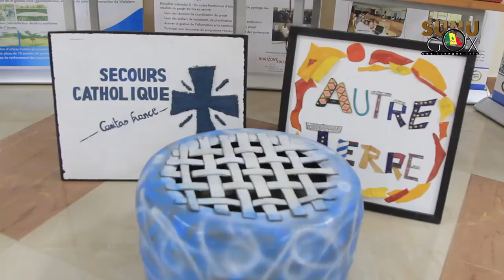Accés à l'eau: "Toute personne a droit à une eau potable pour sa vie et sa famille » (Alphonse Seck,